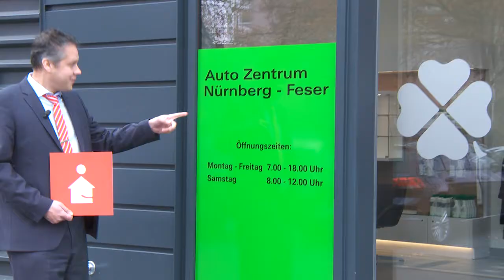Doppeltes Gehalt für Mechatronik-Azubi Tobias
Die Rezeptur für einen geilen Arbeitstag: Dein Sparkassen-Berater schaut plötzlich vorbei und teilt dir mit, dass Du ein DoppeltesGehalt bekommst!